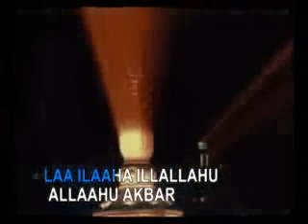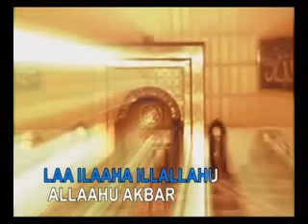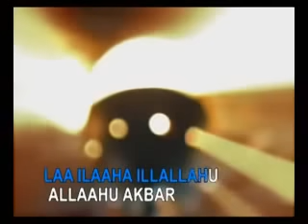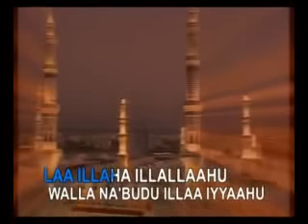Gema Takbir 'Idul Fitri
Ya... Allah, Ya... Rahman, Ya... Rahiim, dihari yang penuh kemenangan ini aku bersujud di hadapanMu dengan segala kelemahanku, aku bermohon dengan segala ampunanMu dan berharap dengan segala kemurahanMu. Aku hambamu yang lemah yang selalu lalai dalam segala perbuatanku, yang merugi dengan segala kekhilapanku, yang selalu angkuh dengan segala kesombonganku...rindu mak..salam buat mak..rindu pulang kampung. bakar meriam bambu..hehee